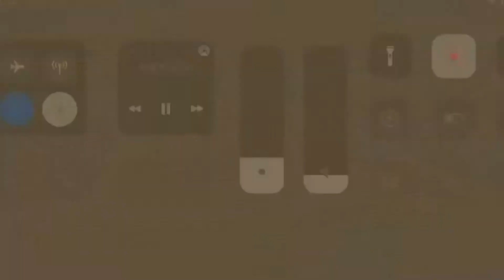Aleksa Ristic highlights 2020/2021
Name: Aleksa Risic
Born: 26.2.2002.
Weight: 180 lbs
Height: 6'7
Nationality: Serbia
Class:2021